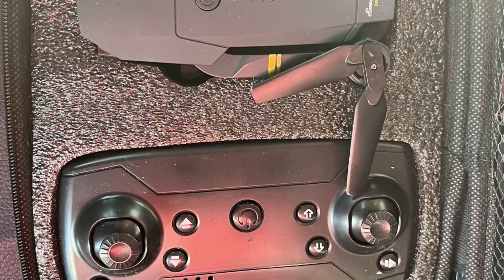DJI mavic 3 vuelo nocturno